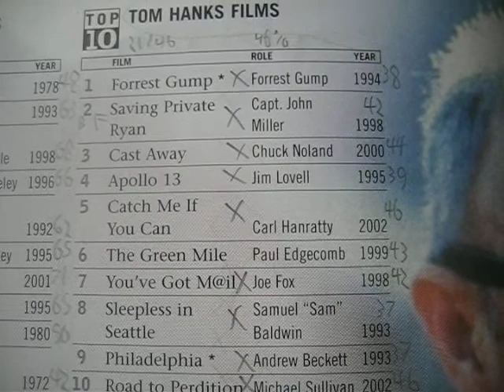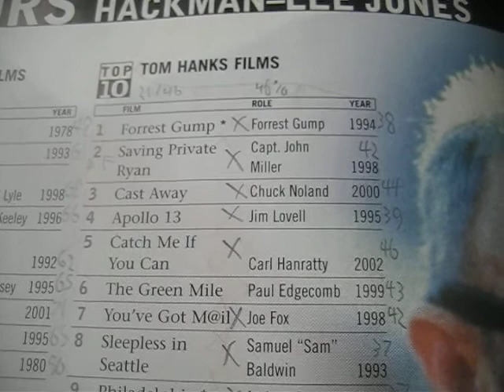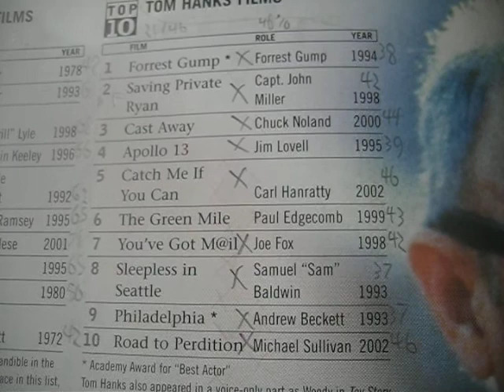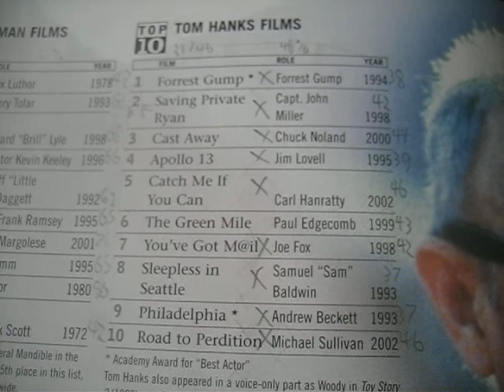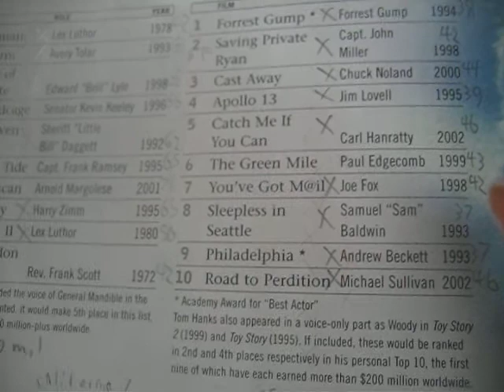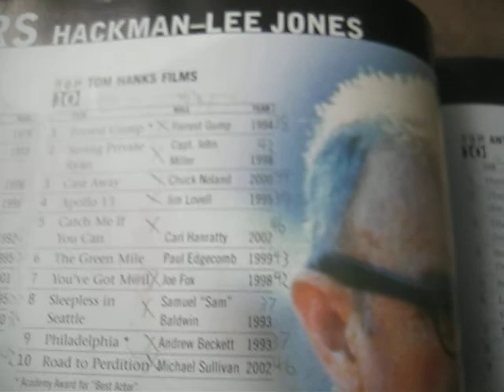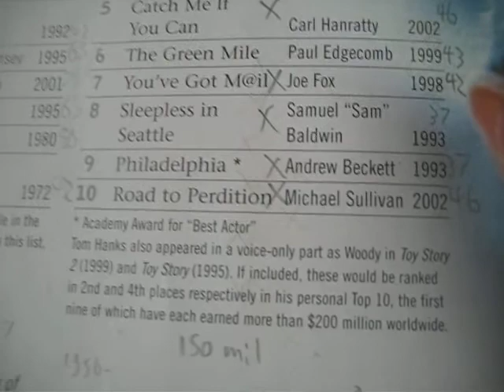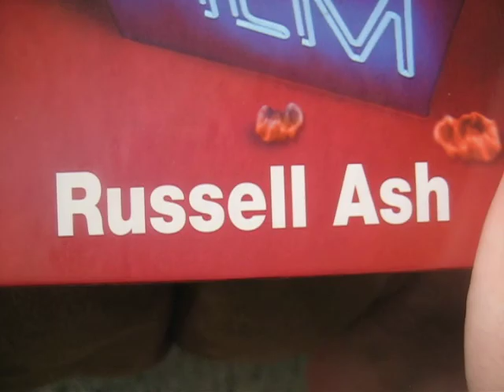Tom Hanks movie reviews